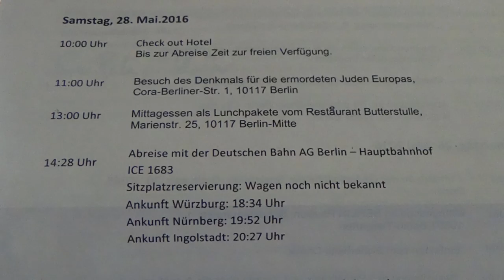Letzte Eindrücke und ein Checkout